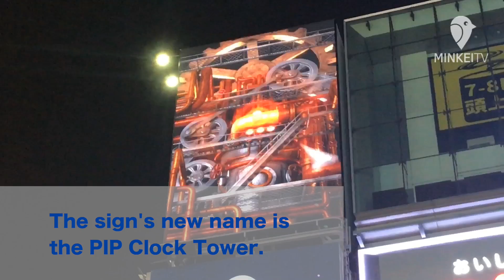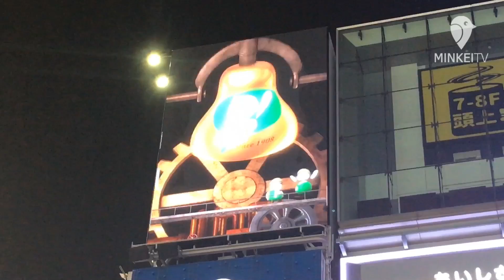Drugmaker PIP unveiled the PIP Clock Tower (Chuo, Osaka)